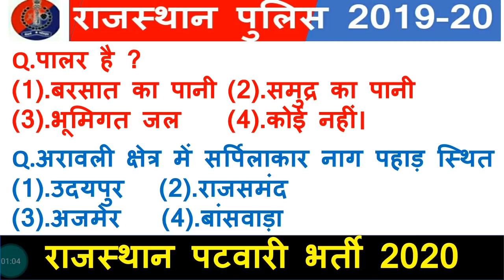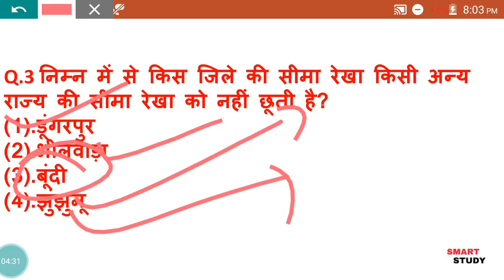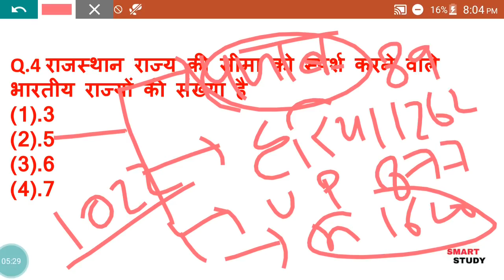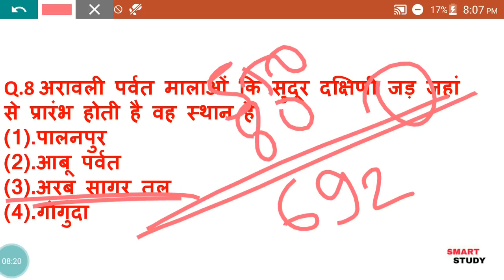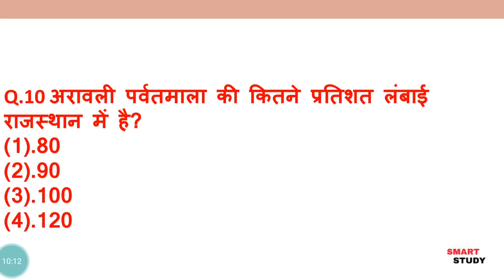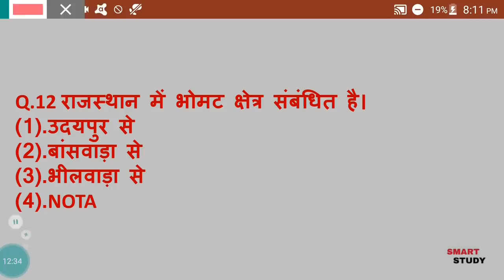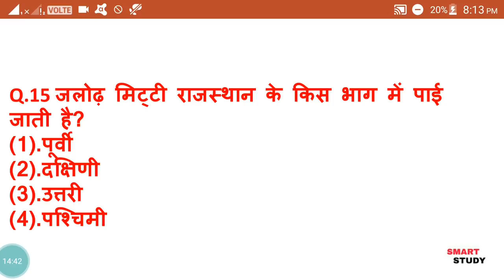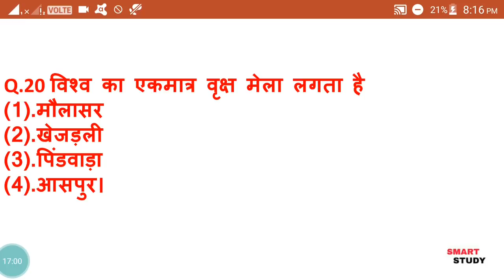Rajasthan Gk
Rajasthan Gk for RPSC
Rajasthan Gk for rsmssb
Rajasthan Gk for police constable exam 2020
Rajasthan Gk for Patwari exam 2020
Rajasthan Gk for ras
Rajasthan Gk for High court 2020 exam
Rajasthan Gk in Hindi
Rajasthan Gk latest